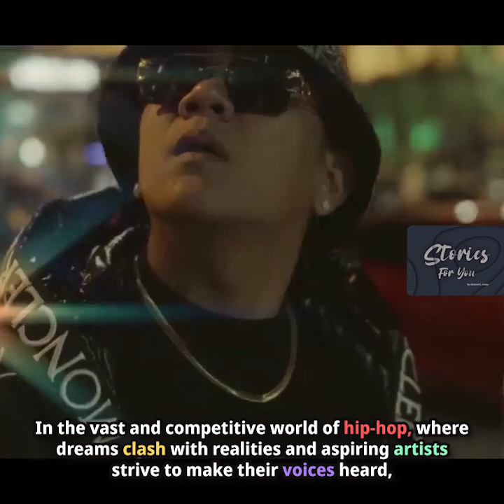EZ Mil Story